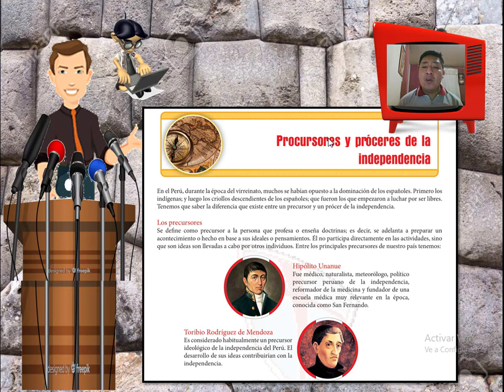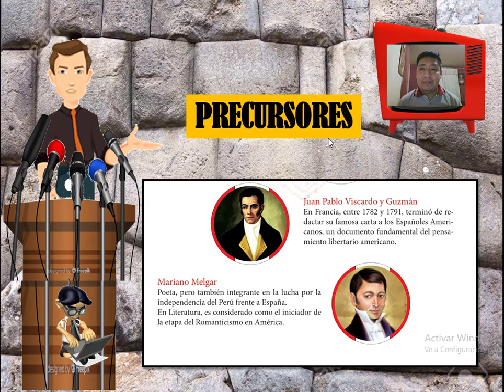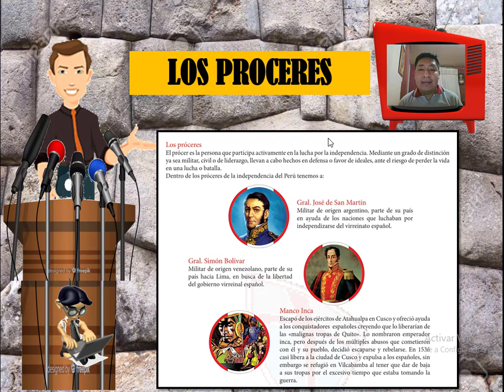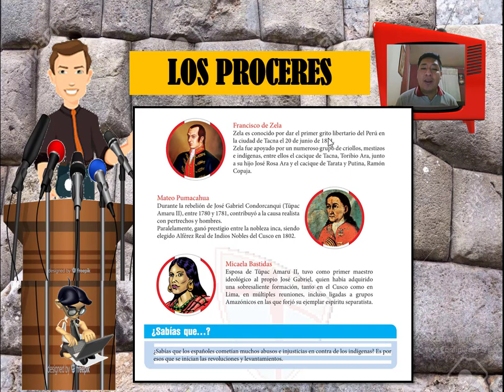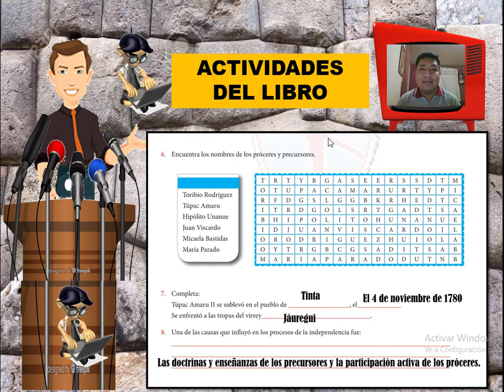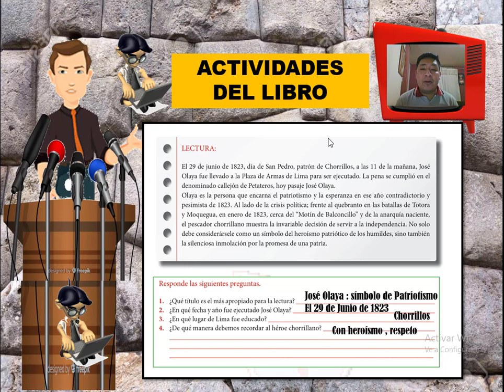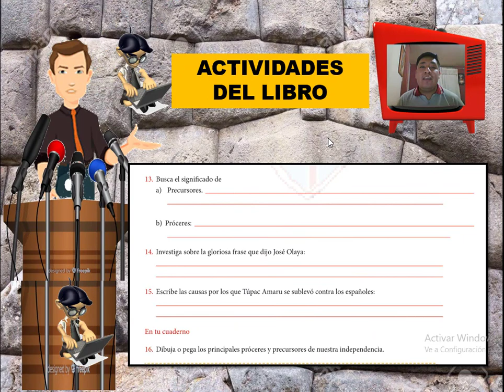PROCERES Y PRECURSORES DE LA INDEPENDENCIA